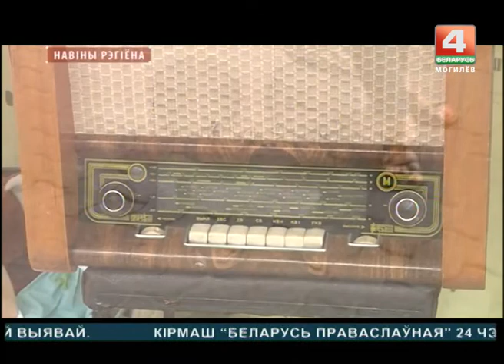Новости 23.06.2017 выпуск 15:30